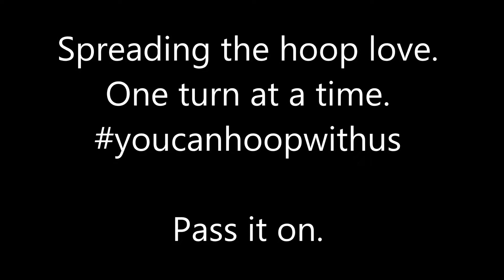Lakerpalooza 2015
An event annually held at Lake Superior State University. We brought out the GoPro and let the community give it a spin